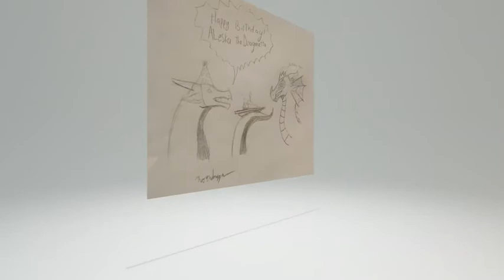Happy birthday Aleska the Dragonetta!!!!!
HELLO happy birthday Aleska the Dragonetta U are now one year older ! i hope we can be friends because I'm new to the animator stuff !!! AND happy birthday ( this is ur present! :D )

everything is so blurry )':